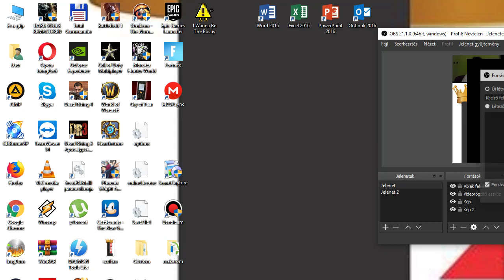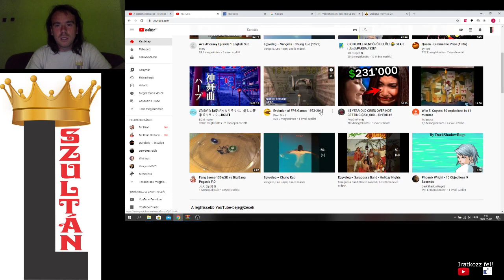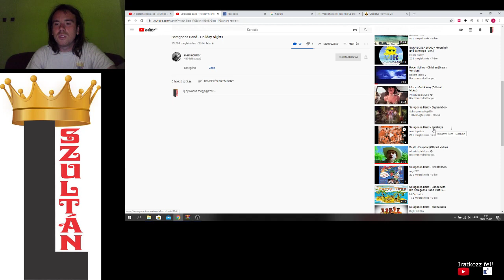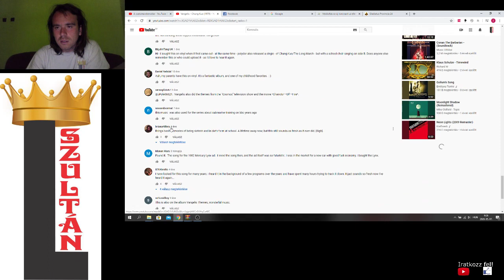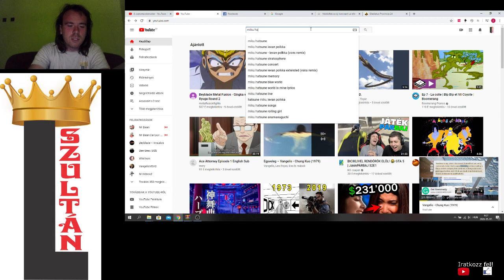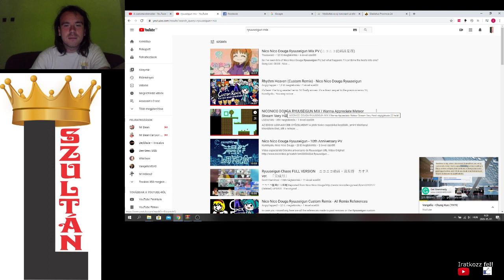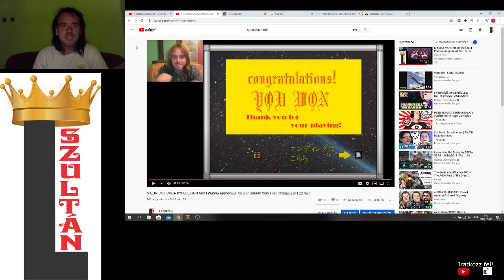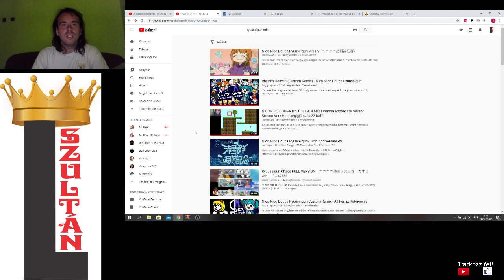L SZULTÁN KEDVENC ZENÉI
Itt most arról beszélek, milyen zenék váltak a kedvenc számaimmá. Ez szokatlan bemutató, mert ritka a világon, hogy valaki többnyire japán számokat hallgasson. A legkedvencebb számom a NicoNico Douga Ryuuseigun mix, amely az avoidancek királyává tett.